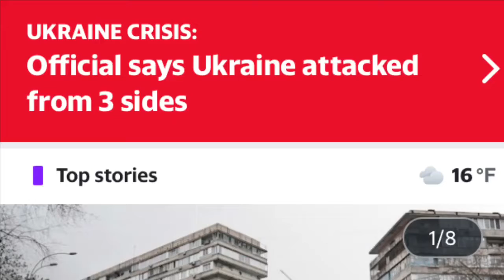SH👀T HIT THE FAN / SHTF It Has Started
Has the first shot has been fired?  I hope and pray that you are as ready as you can be.